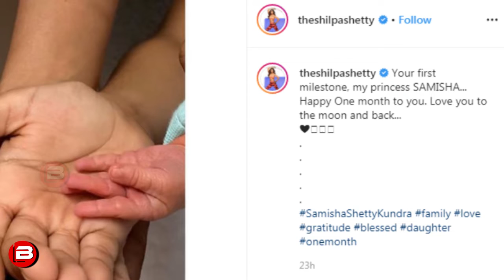Shilpa Shetty's Daughter First Look SAMISHA SHETTY KUNDRA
Shilpa Shetty's Daughter First Look SAMISHA SHETTY KUNDRA.Shilpa Shetty shares a family picture with her new born daughter Samisha Shetty Kundra.